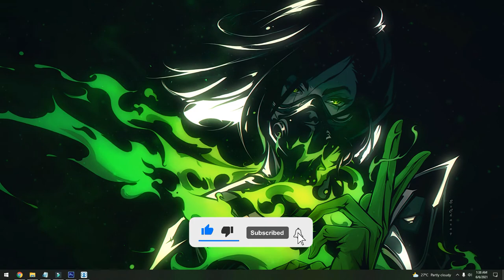Valorant Viper Live Wallpaper